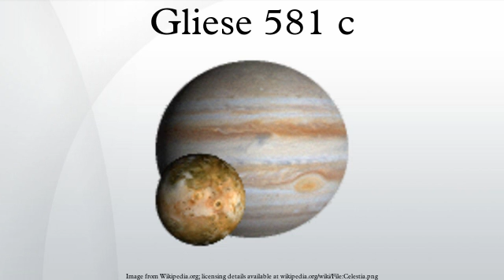Gliese 581 c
Gliese 581 c  or Gl 581 c is a planet orbiting the red dwarf Gliese 581. It is the second planet discovered in the system and the third in order from the star. With a mass at least 5.5 times that of the Earth, it is classified as a super-Earth. At the time of discovery, it was the smallest known extrasolar planet around a main-sequence star but on April 21, 2009, another planet orbiting Gliese 581, Gliese 581 e, with an approximate mass of 1.9 Earth masses, was announced.
Gliese 581 c gained interest from astronomers because it was reported to be the first potentially Earth-like planet in the habitable zone of its star, with a temperature right for liquid water on its surface, and by extension, potentially capable of supporting extremophile forms of Earth-like life. However, further research casts doubt upon the planet's habitability. It is tidally locked so if life had a chance to emerge, the best hope of survival would be "the twilight zone."